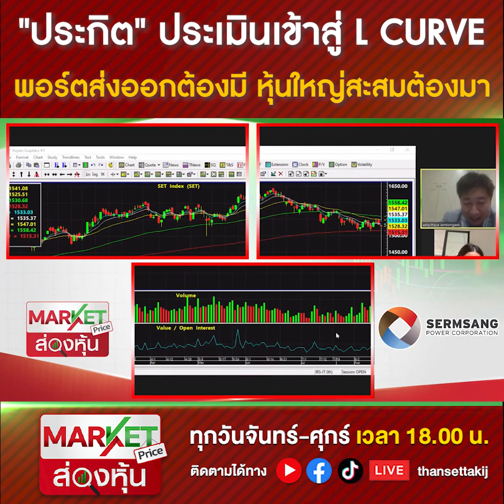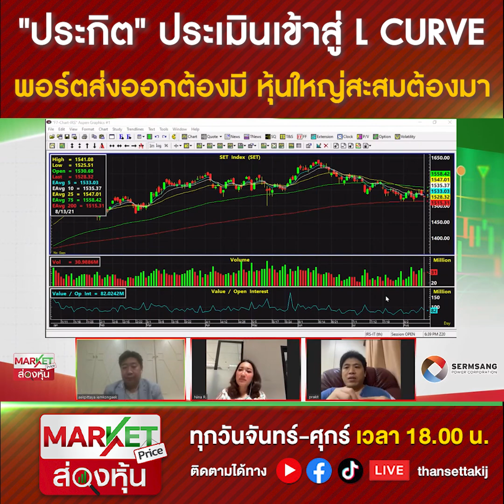"ประกิต" ประเมินเข้าสู่ L CURVE พอร์ตส่งออกต้องมี หุ้นใหญ่สะสมต้องมา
อ่านเพิ่มเติมที่นี่
อัตราแลกเปลี่ยนค่าเงินบาทปิดตลาด “ทรงตัว”ที่ระดับ 33.35 บาท/ดอลลาร์

บลจ.วรรณ แนะจัดพอร์ตลงทุนหุ้นญี่ปุ่น

โควิด-19 ในประเทศพุ่ง ชุมนุมการเมืองกดดัน หุ้นไทยปิดลบ 4.39 จุด
Line : @thansettakij
Youtube Official : ฐานเศรษฐกิจ
Podcast : Thansettakij
blockdit : Thansettakij